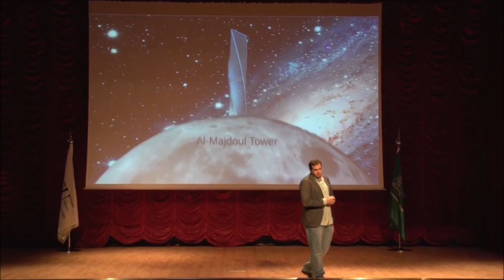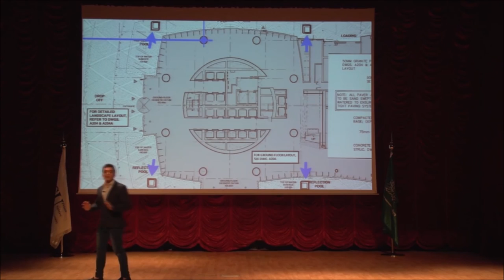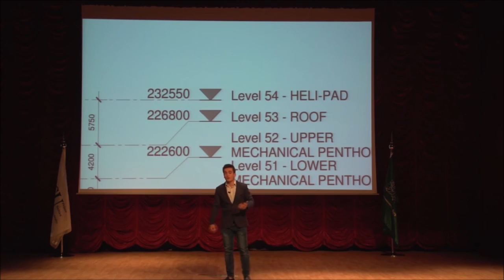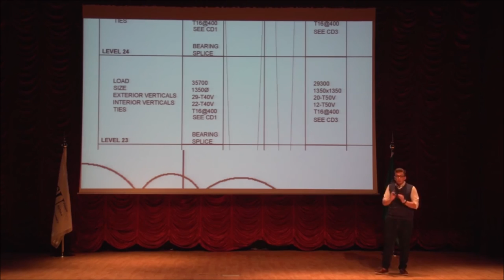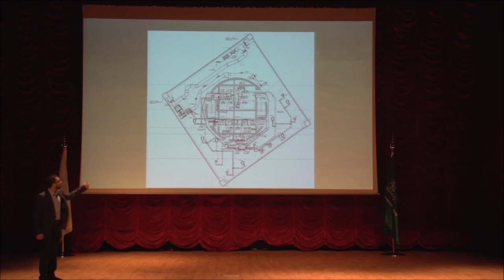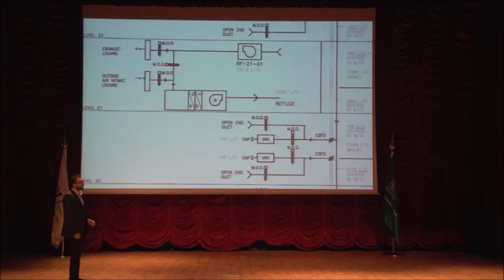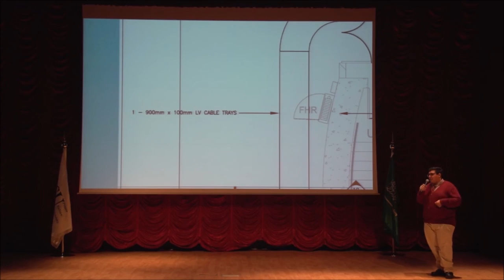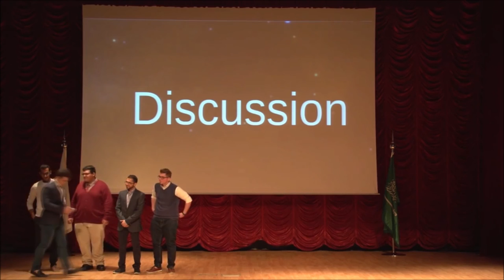Twisted Tower, Riyadh, Dec. 2016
Students' group Presentation in Building Construction course, to simplify the complex shop drawings; leader:  Ahmad Daban,  supervisor: Dr. Ihab Katar.
Construction Management program, Engineering Management Department, College of Engineering, Prince Sultan University (PSU)